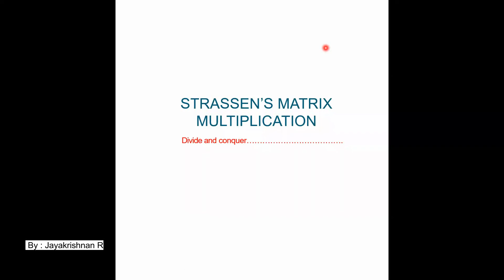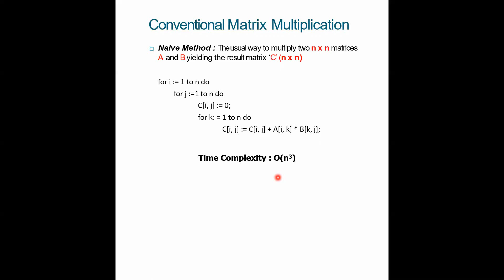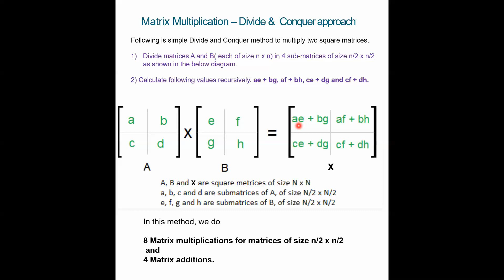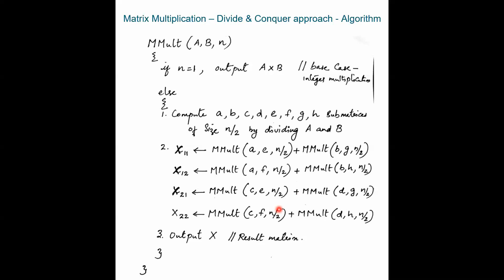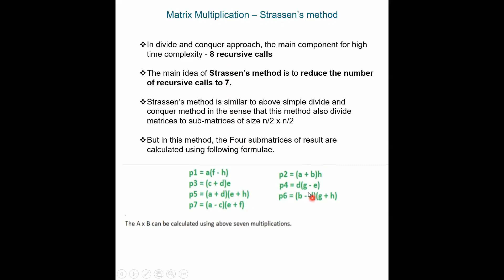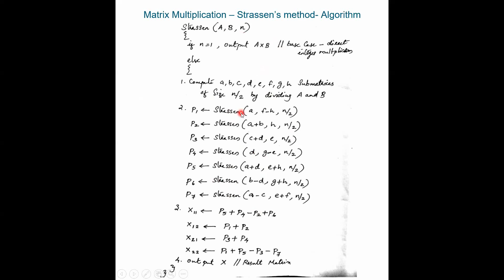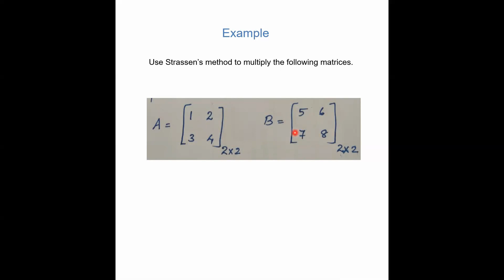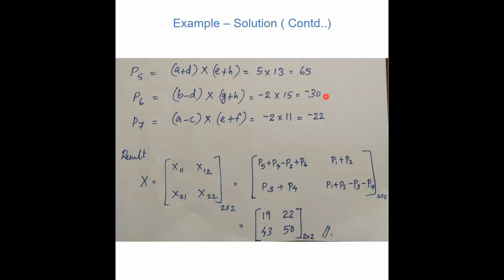Strassen's Matrix multiplication with example| DAA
Welcome to Center4CS
Video explains
- Normal method for matrix multiplication and complexity
- divide and conquer approach for matrix multiplication and complexity
-How strassen's method improves the above approaches